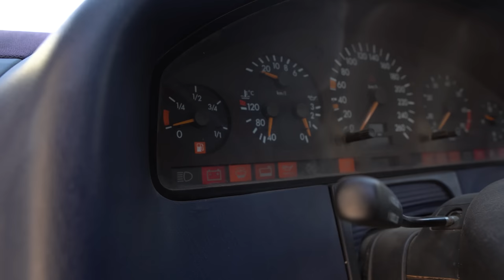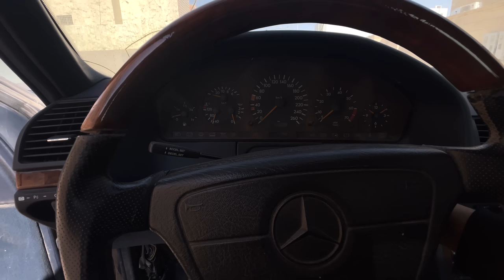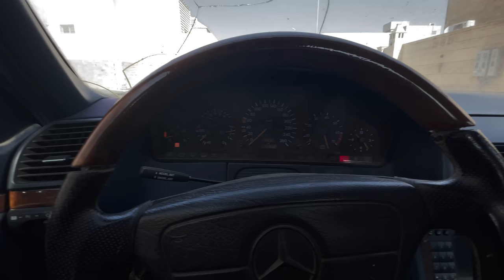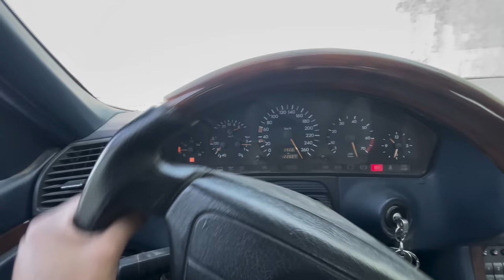تشغيل سيارة مرسيدس بعد فتره طويلة من التوقف🤩♥️..!